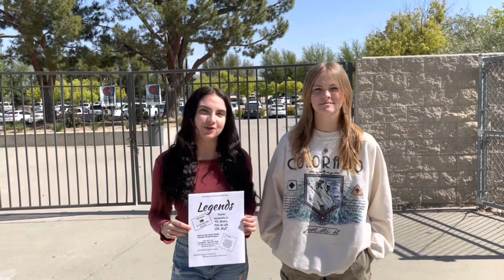Hawk News 29